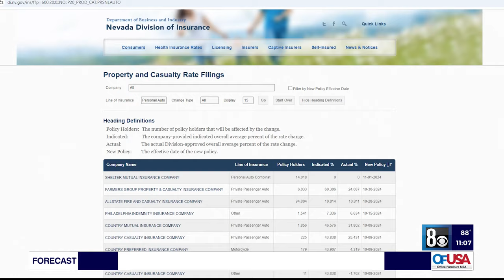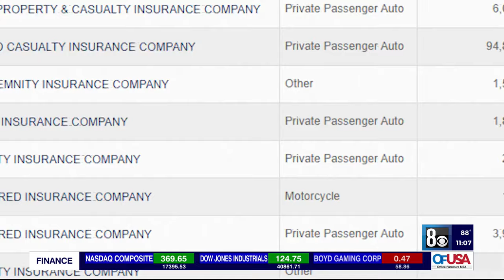Las Vegas drivers share frustrations over rising auto insurance rates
Las Vegas drivers spoke with 8 News Now Wednesday about rising auto insurance rates as state records show another increase on the horizon later this year. "It's just been really hard," driver Randi Castillo Lessard said. "Everything is going up."